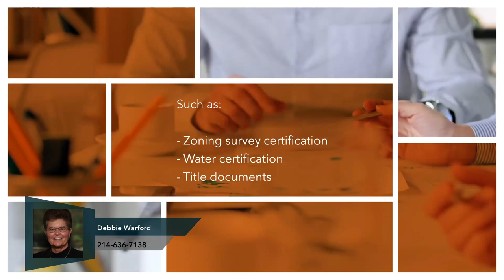All-Cash vs. Traditional Home Buying: What You Need to Know